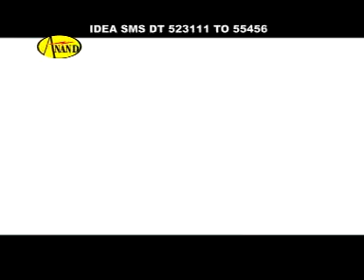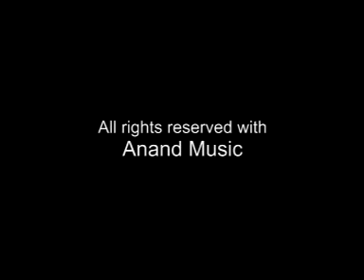Gurvinder Brar | Culture | New Punjabi Song 2020 | Latest Punjabi Songs 2023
Song  :- Culture
Album :- Wrong Number
Singer:- Gurvinder Brar
Label :- @AnandMusic
Year :- 2012

Download Culture Caller Tunes:

Airtel: Dial 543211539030 and set this song as your hello tune
Vodafone: SMS CT 523111 send to 56789 and set this song as your caller tune
IDEA: SMS DT 523111 send to 55456 and set this song as your dialer tune
BSNL : SMS BT 128678 to 56700 and set this song as your BSNL tune
Docomo: SMS SET 591610 to 543211 and set this song as your caller tune
Aircel :SMS DT 128678 to 53000 and set this song as your caller tune